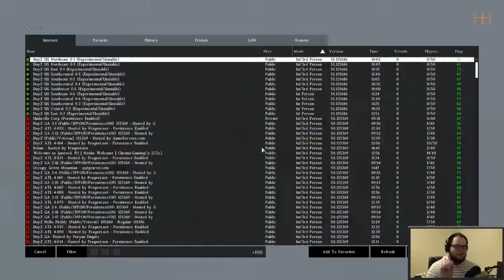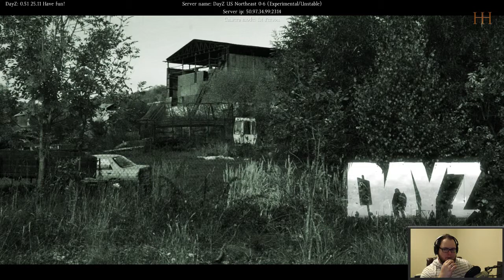First (and second) truck in DayZ Standalone.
Accidental found a truck in DayZ.  Then spawned in front of another one.  Nice.